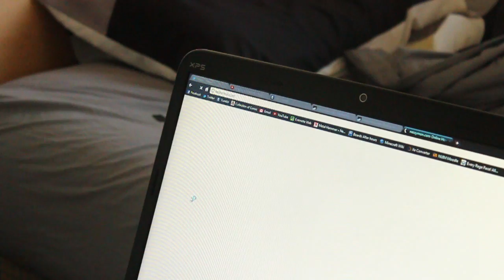Tea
a short film shot in an afternoon in order to persuade a friend to give me a free mug.

ironic that in making this I lost a mug but howandever

after for all things good